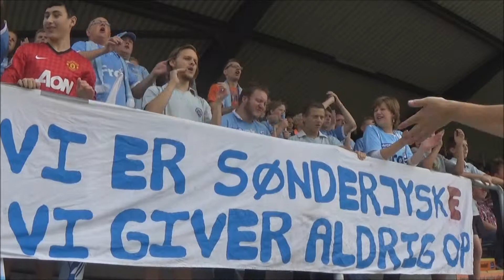SønderjyskE - FCM 1 - 3